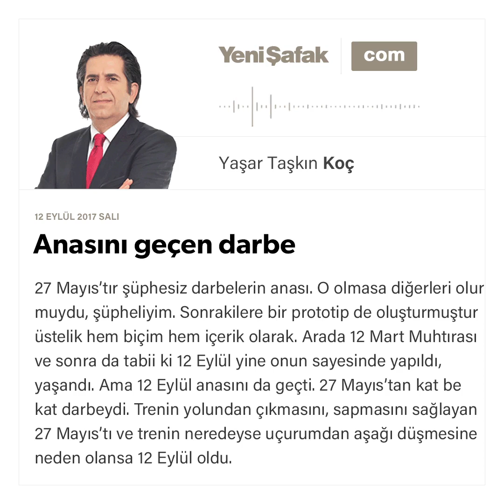Anasını geçen darbe-Yaşar Taşkın Koç-12.09.2017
27 Mayıs'tır şüphesiz darbelerin anası. O olmasa diğerleri olur muydu, şüpheliyim. Sonrakilere bir prototip de oluşturmuştur üstelik hem biçim hem içerik olarak. Arada 12 Mart Muhtırası ve sonra da tabii ki 12 Eylül yine onun sayesinde yapıldı, yaşandı.